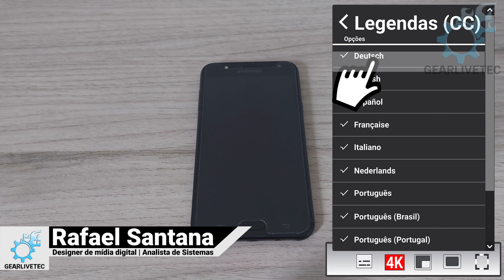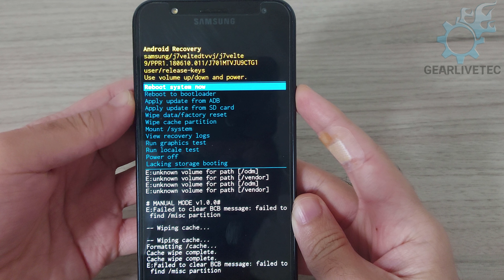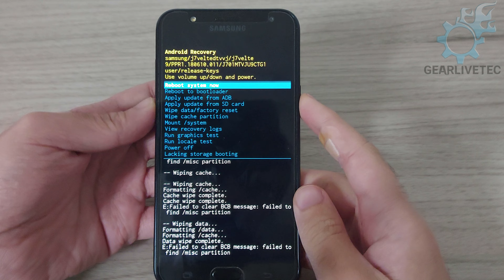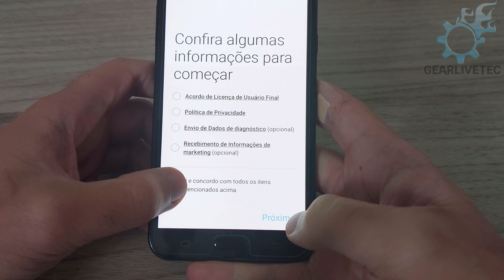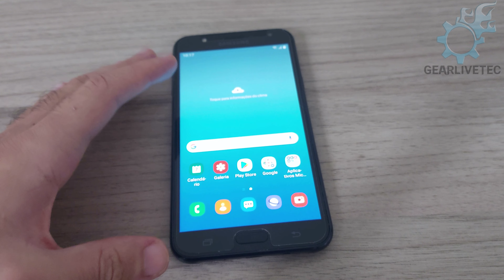Como Fazer Hard Reset no Celular Samsung Modelo SM J701MT. Como Formatar Samsung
Aprenda de forma rápida e segura a como fazer o Hard Reset no celular modelo Samsung SM J701MT ou mais conhecido também como J7, J7 prime, J7 Metal, J7 Neo, também atende em outros modelos da Samsung!

Nesse tutorial será passado dicas necessárias para formatar o celular então acompanhe o tutorial completo antes de executar o procedimento.

👍Meu trabalho te ajudou? Me dê uma forcinha com uma doação via PIX! 😃

✅Já comprou na Amazon?! Melhor entrega e produtos de qualidade: